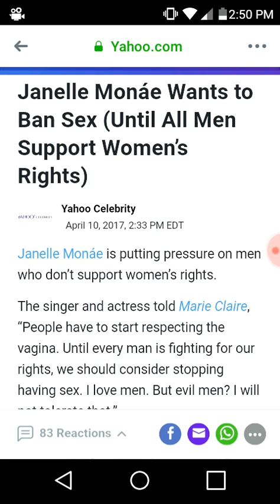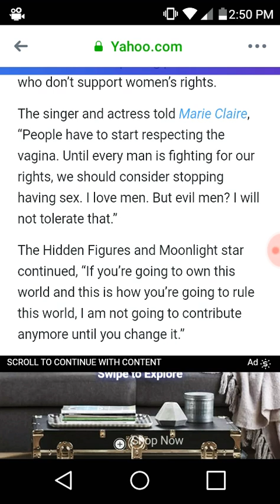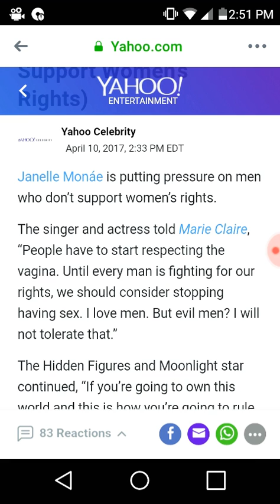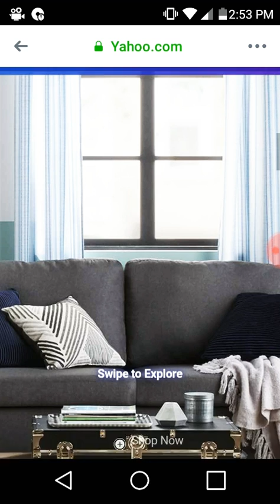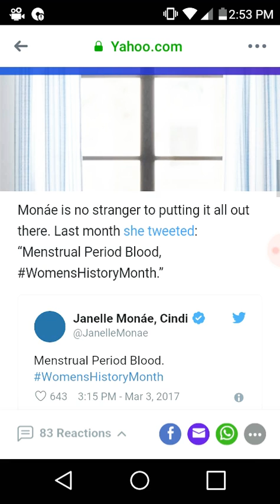Jannelle Wants To Ban Sex Until All Men Supports Womens rights RANT